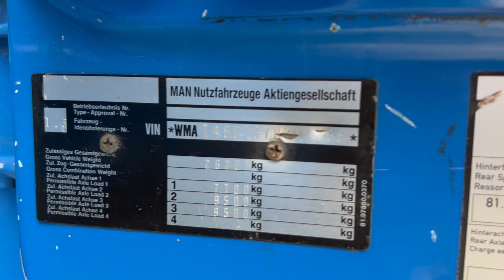MAN 33.403 - FIŠ TRUCKS SLOVENIA